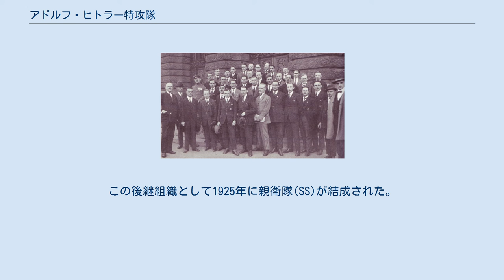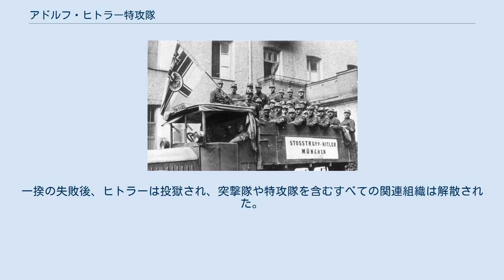アドルフ・ヒトラー特攻隊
アドルフ・ヒトラー特攻隊(あどるふひとらーとっこうたい 独: Stoßtrupp Adolf Hitler)は、1923年5月に結成された国家社会主義ドイツ労働者党指導者アドルフ・ヒトラーの護衛部隊である。
1923年11月のミュンヘン一揆におけるクーデターに参加し、一揆の失敗後解散された。
この後継組織として1925年に親衛隊(SS)が結成された。
 当時、陸軍大尉でナチ党に属していたエルンスト・レームは国軍の「第19迫撃砲中隊(19.Granatwerfer-Kompanie)」から護衛部隊を編成し『突撃隊(Sturmabteilung)』が結成された。
 髑髏の紋章をあしらった「バルト義勇軍」旗 1923年初頭、ヒトラーは別の小部隊による護衛部隊を結成するように命じた。
当初、この部隊はユリウス・シュレックとヨーゼフ・ベルヒトルトが指揮を執る8人からなる部隊で構成され、シュレックはプロイセン王国やドイツ帝国で精鋭部隊が使用していたシンボルである「トーテンコップ(Totenkopf)」を当時用いていたドイツ義勇軍にあやかり部隊の記章として用いた。
 1923年5月、この部隊は『アドルフ・ヒトラー特攻隊 (Stoßtrupp Adolf Hitler)』と改名され隊員はヒトラーに忠実なメンバーからなった。
結成当初のメンバーは20人以下の規模であったが、後に隊員数は約100人近くにのぼった 。
 1923年11月9日、特攻隊は突撃隊や他の義勇軍などと共にミュンヘン一揆に参加した。
一揆の失敗後、ヒトラーは投獄され、突撃隊や特攻隊を含むすべての関連組織は解散された。
 ミュンヘン一揆の裁判における特攻隊主要幹部の集合写真(1924年4月)